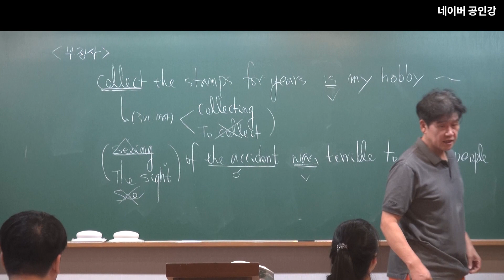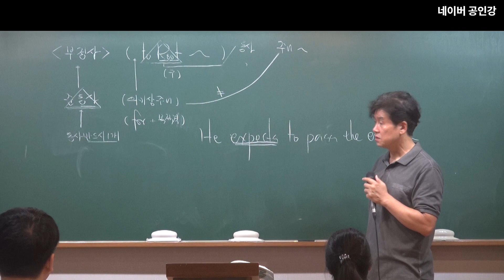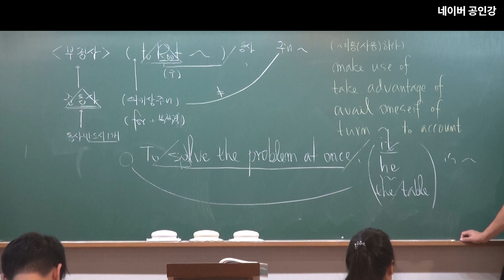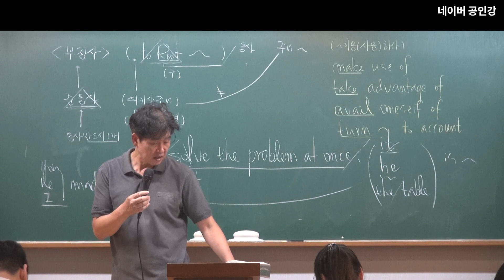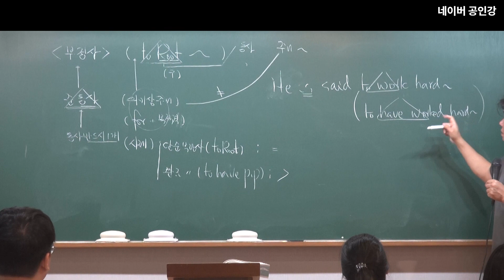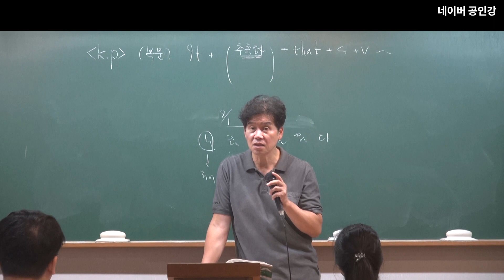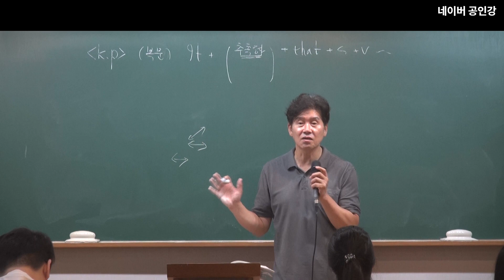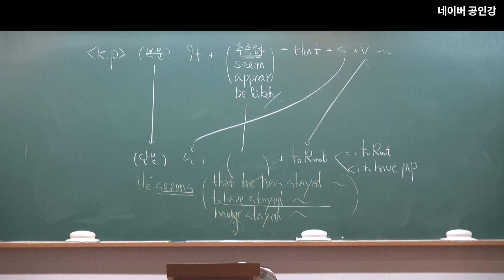2024년 공무원 시험대비 영어문법 : 부정사 - 부정사의 용법(1)